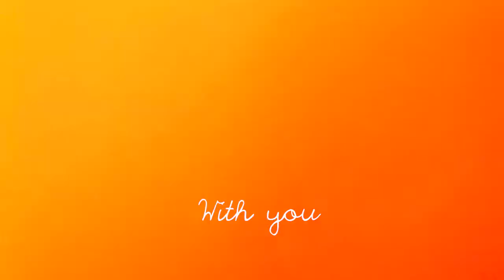With You | Chloe + Alek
okaaay, so this is my like otp foreverrrrr.
i love them so much, and how Alek watches and protects and fights for her.
its amazing. agh, i cant wait for next tuesday.
be expecting more Chalek videos.
Make sure to watch in HD. waaaay better.